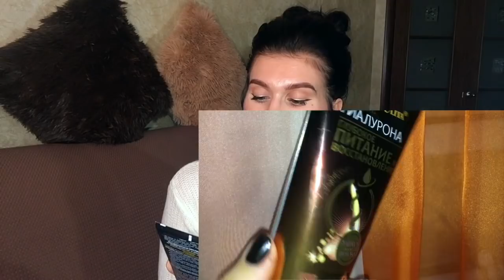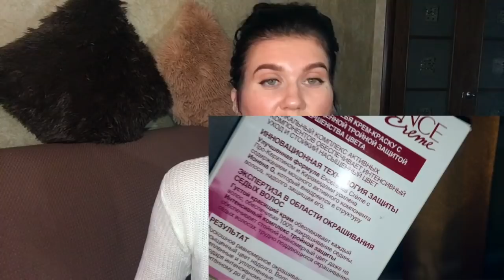Крутая бюджетная косметика до 300 рублей.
ссылка на регистрацию в Фаберлик
Ссылка на заработок в интернете(платять за ролики)